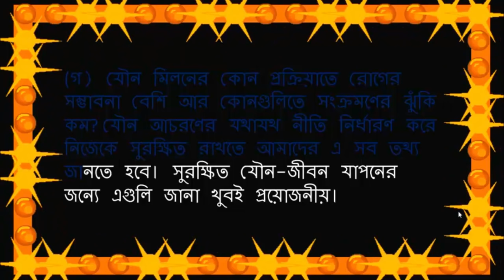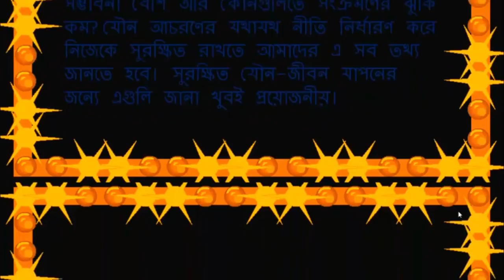কিভাবে সহবাস করলে গার্লফ্রেন্ড প্রেগন্যান্ট হবেনা? by health series